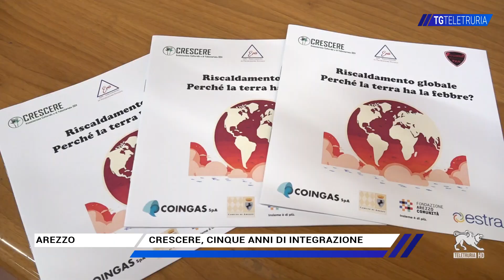Crescere, cinque anni di integrazione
Sono cinque anni che il Comune di Arezzo insieme ad alcune associazione porta avanti il progetto "Crescere", rivolto a bambini in difficoltà che, attraverso il disegno, i laboratori e il contatto con la natura e con il cavallo, riescono a crescere riducendo disagi per una vera integrazione. E alla fine viene anche creato un bell'opuscolo il cui tema quest'anno ha visto protagonista il riscaldamento globale.